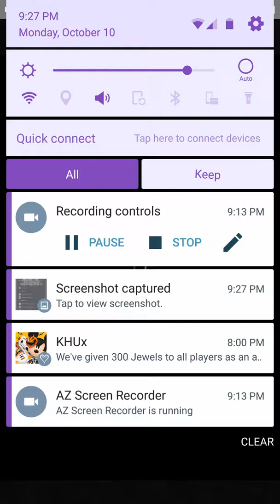Final Fantasy Record Keeper - Land of Judgement (Ultimate+) Glimmer of Hope Event